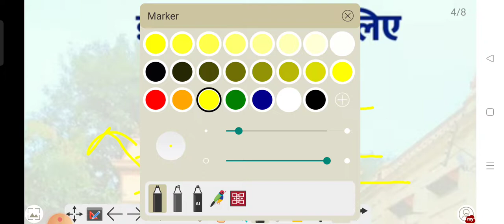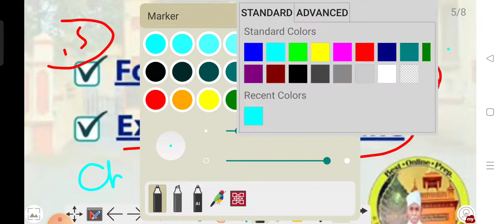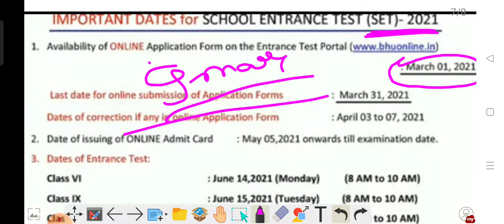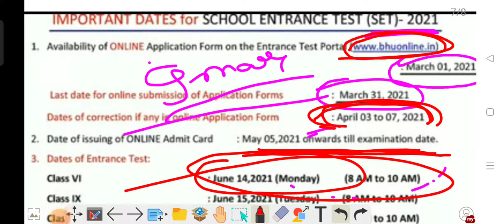CHS Entrance Exam 2022 का फार्म और परिक्षा Date आगया? Siksha Hub ।By:-Suraj Kumar ।।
नमस्कार दोस्तों स्वागत है हमारे YouTube Channel Siksha Hub में.

chs 2022 form date
chs 2022 ka form kab aayega
chs 2022
bhu entrance exam 2022
chs information 2022
2022 chs bhu
chs entrance exam date 2022
chs entrance exam forme date 2022
how to crack chs 9th in 2022
chs entrance exam 2022 class 11
chs 6th preparation 2022
chs exam date 2022
chs 2022 math strim preparation kaise kren
chs form 2022
chs application form 2022